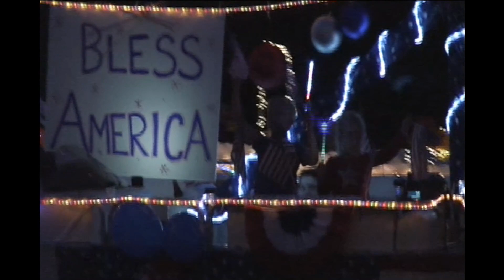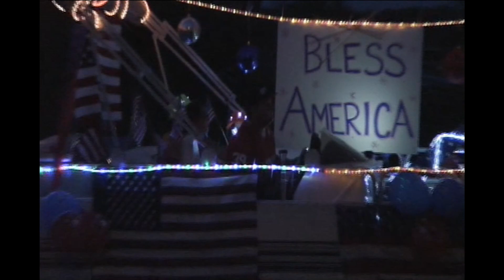2018 Venetian Night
Hustisfords annual Venetian Night Boat Parade 2018